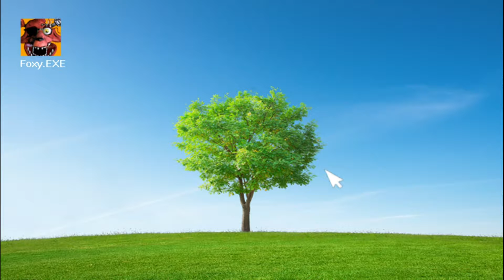Fuzzy plays FNaF World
All I have to say is. this is such a fun RPG.